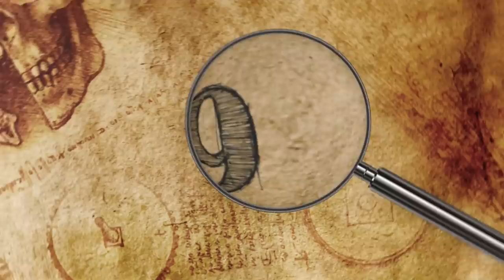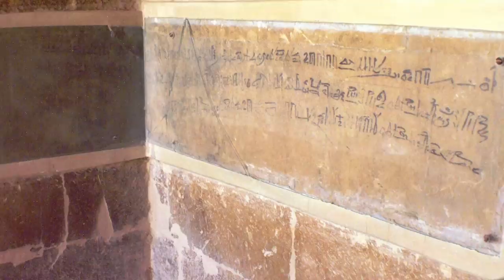The Most Incredible Ancient Places